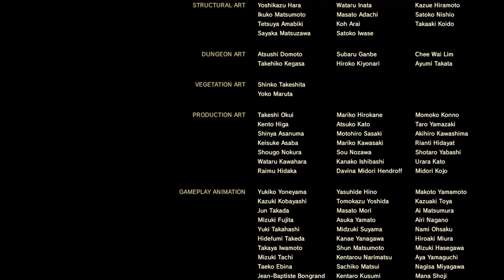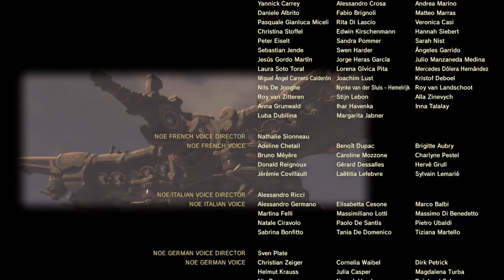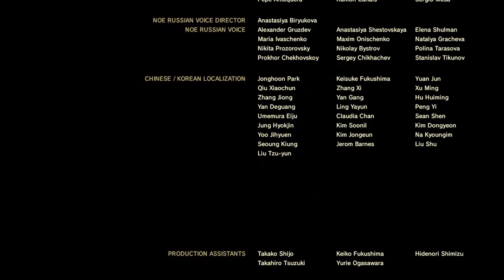This Ends Here | The Legend of Zelda: Breath of the Wild | Final | Crazy Town Gaming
Today we are playing The Legend of Zelda: Breath of the Wildwith commentary!